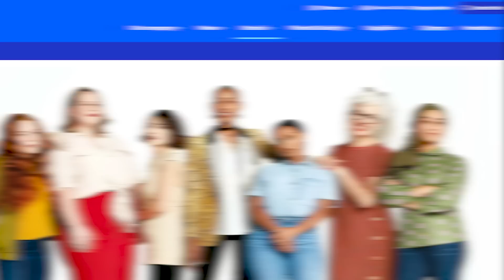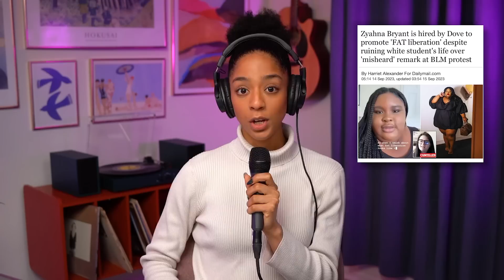Dove’s Newest Influencer Is A Hate Crime Hoaxer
Beauty brand Dove recently partnered with fat liberation/BLM activist Zyanha Bryant, who is known for accusing a white student at her university, Morgan Bettinger, of saying hateful comments against her and her fellow BLM activists during a 2020 protest. After being unable to provide proof of her claim and being disputed by Morgan as well as an eyewitness, Zyanha admitted she may have “misheard” Morgan but has yet to apologize. What does Dove’s decision to partner with Zyanha say about the brand’s values and priorities, and is this their “Bud Light” moment? Let’s get into it.